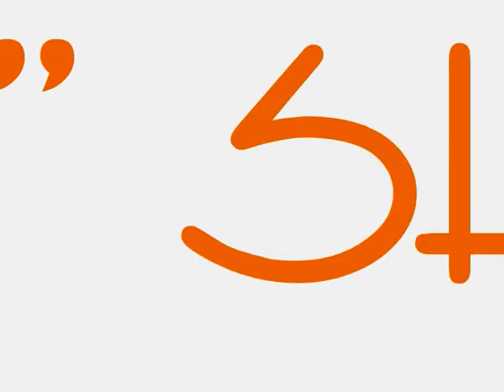"Shane Black talks screenwriting, acting, and Hollywood." by @theINshow of theINshow.com